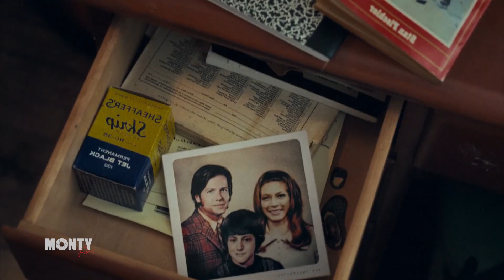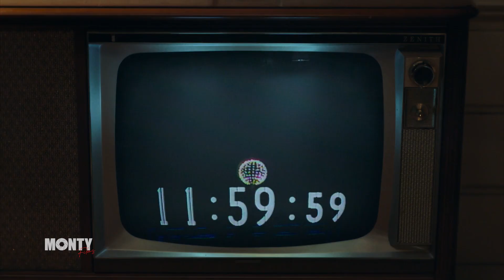THE HOLDOVERS (LOS QUE SE QUEDAN) | RESUMEN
Hoy traemos el resumen de The holdovers (Los que se quedan), dirigida por Alexander Payne en 2023.
Interpretada por Paul Giamatti entre otros, nos cuenta la historia de Paul Hunham, quien se ve obligado a permanecer en el campus durante las vacaciones de Navidad para cuidar de un grupo de estudiantes que no tienen a dónde ir. Con el tiempo, establece un vínculo inesperado con uno de ellos.